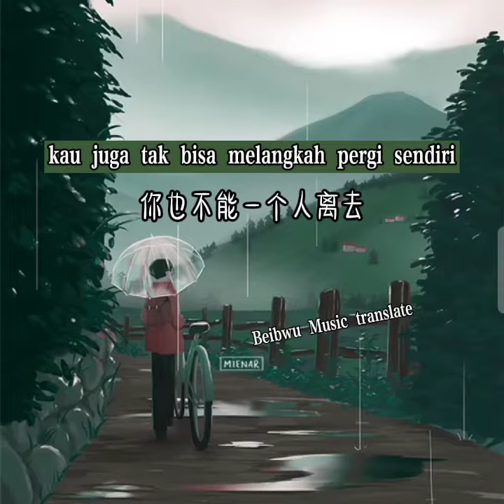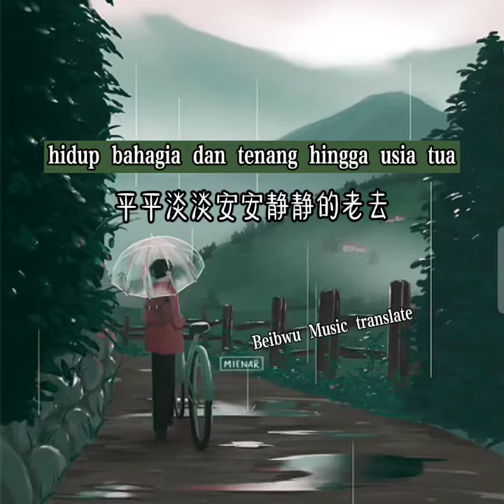Duo Xiang Zai Ping Yong De Sheng Huo Yong Bao Ni 多想在平庸的生活拥抱你 - Ge Bi Lao Fan 隔壁老樊 translation indo